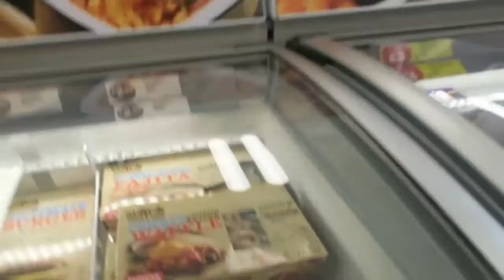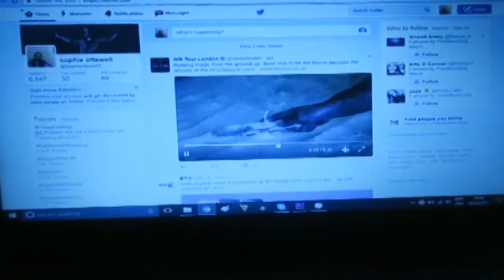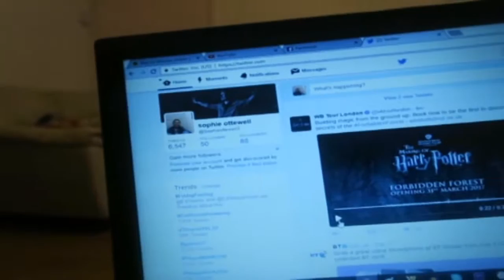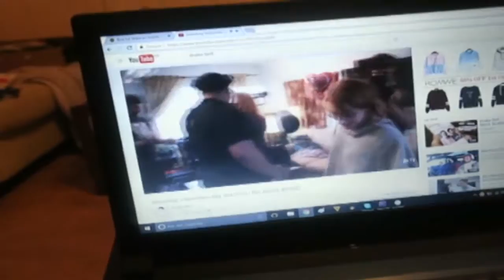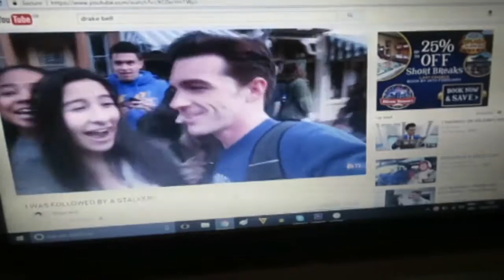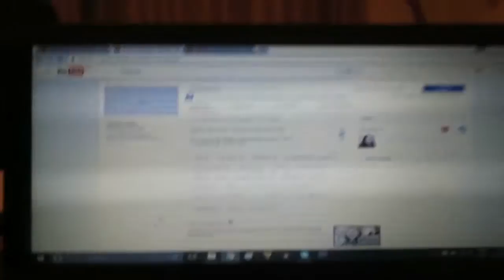Collab and Learning Keyboard Again